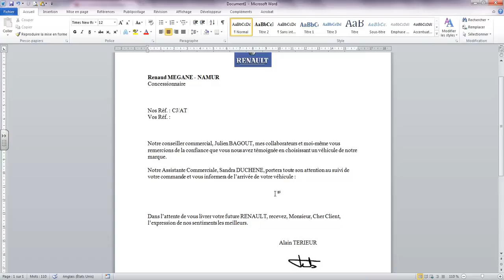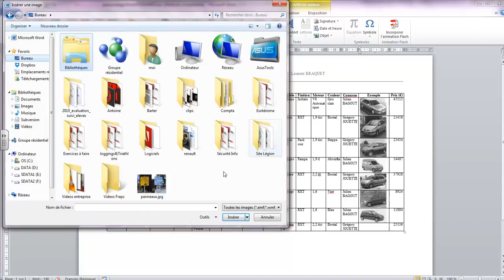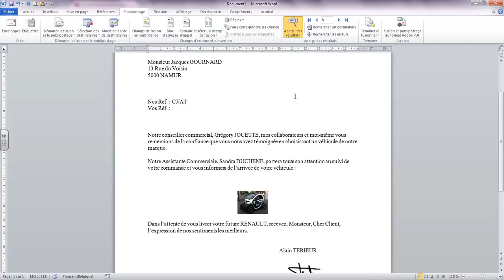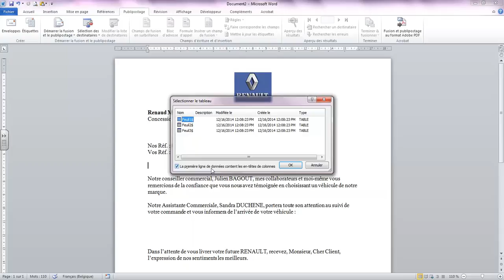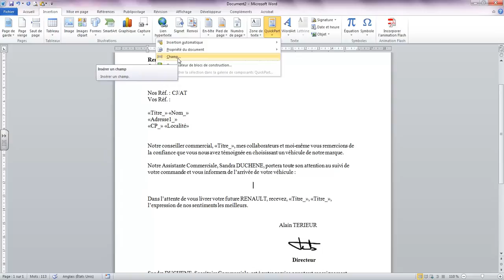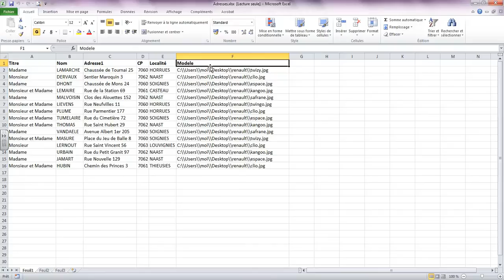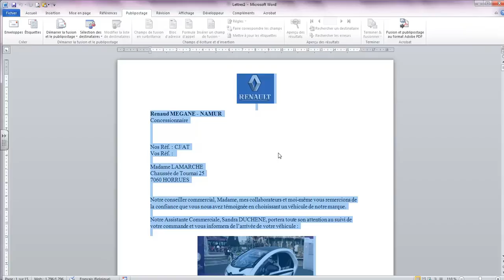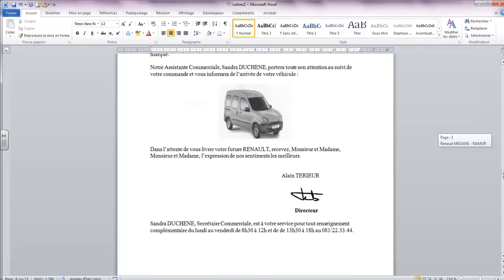Le publipostage avec images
Inclure des images dans un publipostage